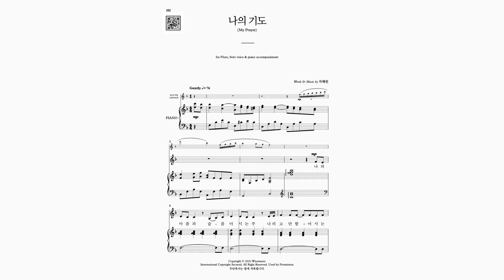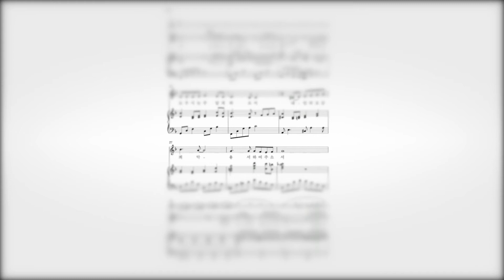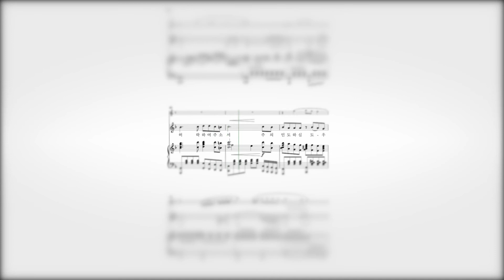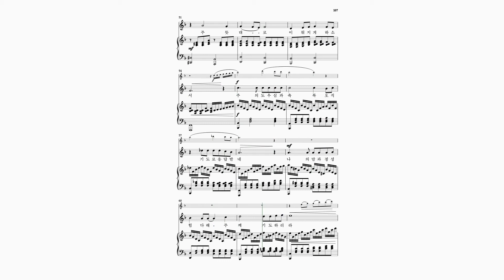와이즈성가 성가독창곡집 3집(저성용) 17 나의 기도